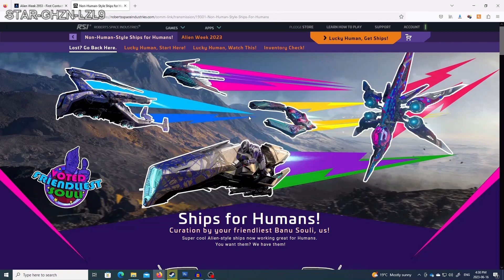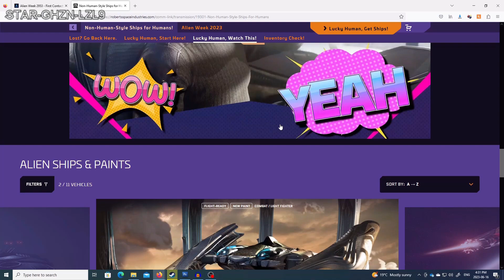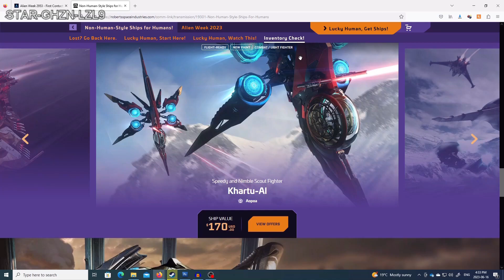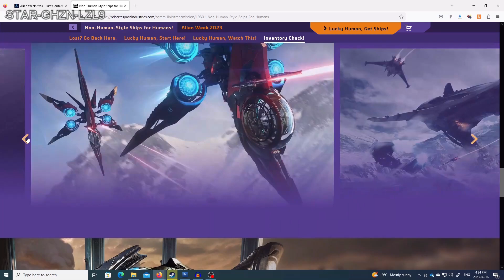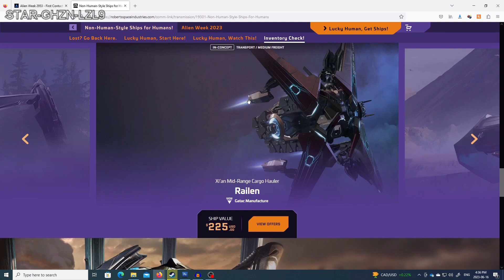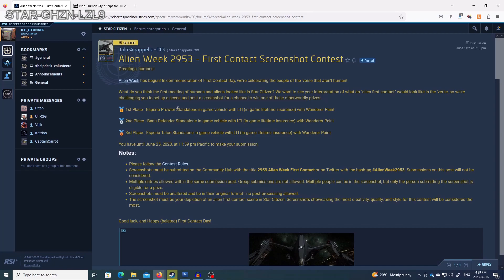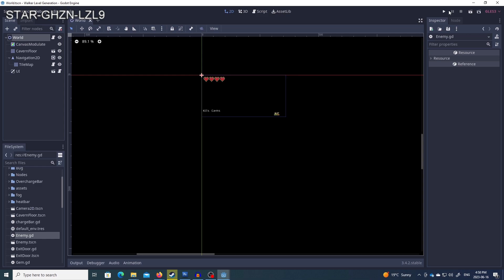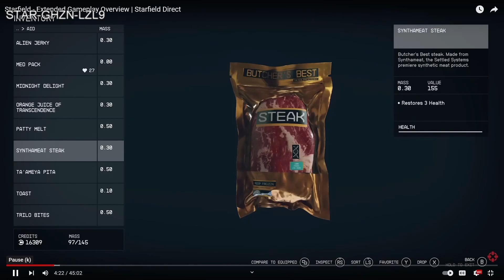CIG finally fixed my Star Citizen account so... Starfield, fan games, aliens and more.... Lets talk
After more time that is even close to reasonable CIG finally got my account working but... I guess just waiting it out and adding a patch. I can't say it was a positive experience. Mostly I talk about Starfield not Star Citizen, I'm sure my views wont match everyone but I thought I'd take a look since it's all I see currently on Spectrum, I'll give the servers a day or so to settle before I try getting back into the verse. Fingers crossed nothing breaks.

0:00 - Intro
0:19 - Finally I'm back
2:30 - Alien week is here
3:40 - Ships 4 sale
10:10 - Another contest
11:45 - Starfield sort of
12:05 - But Not quite yet
18:00 - Ok now Starfield for real